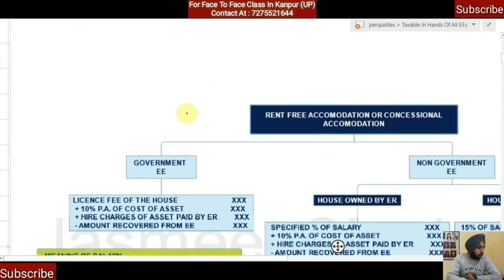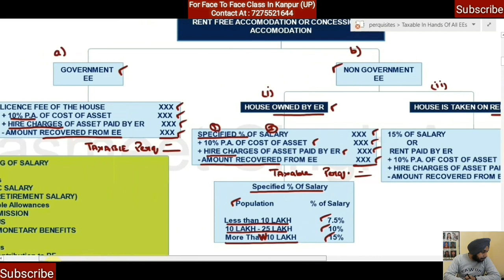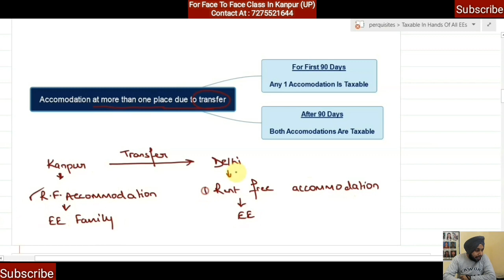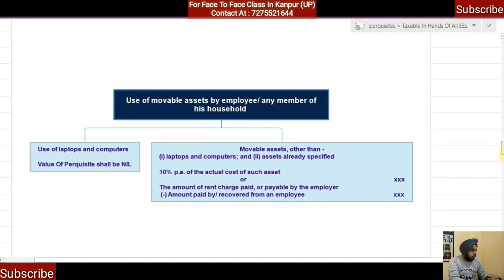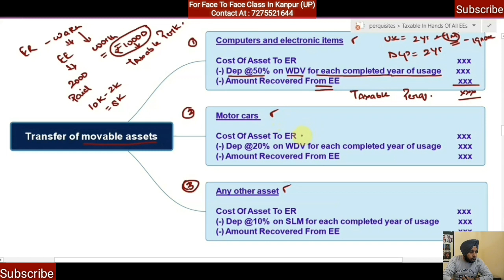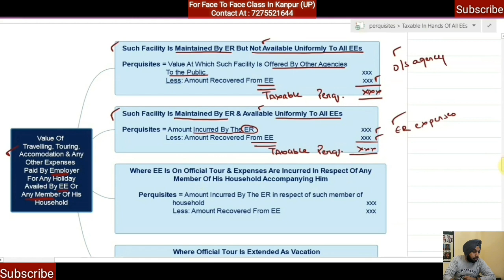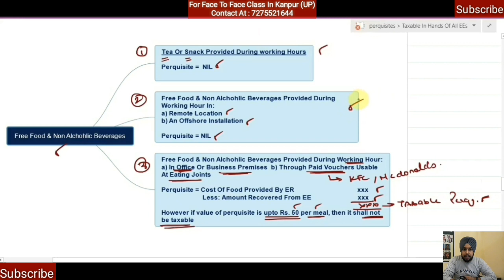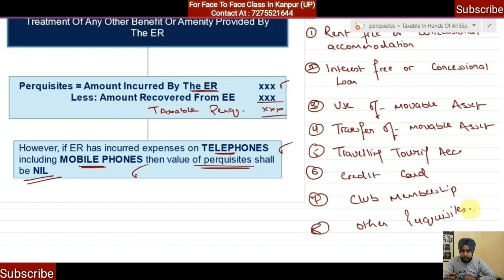Class 4 Salary - Part 2 | Free Fast Track Batch | CA Jasmeet Singh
FOR NOTES AND QUERIES JOIN OUR TELEGRAM CHANNEL

This video is on perquisites under head salary of income tax as per finance act 2018. This Video Is applicable For CA/CS students appearing in may 2019/ june 2019 attempt respectively